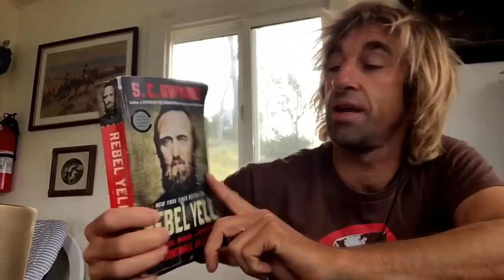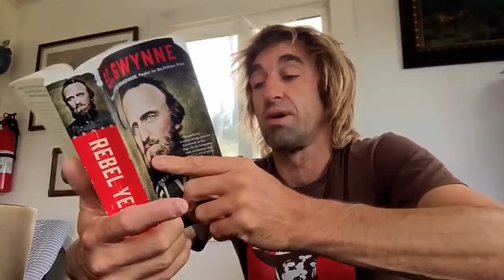Rebel Yell by S.C. Gwyenne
Videos showcasing my Art

Purchase an unlimited edition illusion  T-Shirt for you torso

Fee is donation based on a sliding scale between $.50 - $1 a minute via PayPal.  Those financially unable to donate are welcome to set up an appointment as well.

my etsy store to Purchase my art